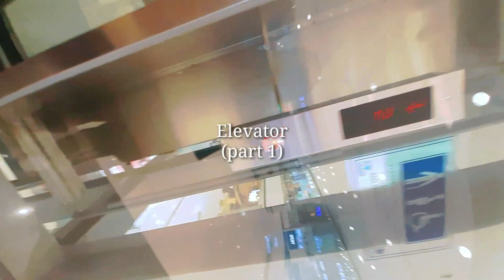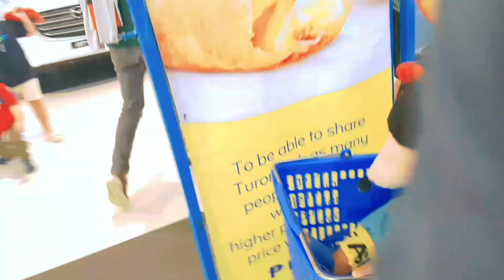Let's go to Davao!